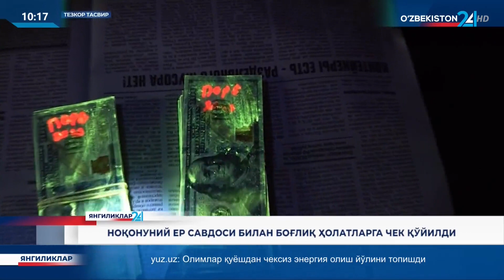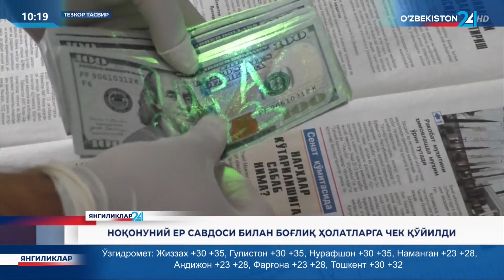Noqonuniy yer savdosi bilan bogʻliq holatlarga chek qoʻyildi